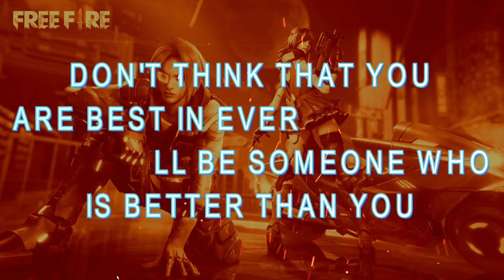SNIPER GAMEPLAY.......TRAINING TO BE LIKE